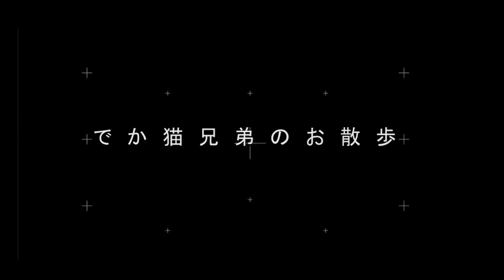【でか猫兄弟】お散歩4回目！/Insta360OneX～後編～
でか猫兄弟のお散歩動画です！
前回のお散歩の続きになります=^_^=
今回のでか猫兄弟はどんなお散歩になっているかお楽しみください！

前回に引き続いての動画のため、Insta360OneXで撮影となっております！
そのため、手振れがひどいものになりました(-_-;)
それでも、大丈夫な方はぜひ、ご視聴ください！
とても、嬉しいです！
手振れで酔ってしまう方はご注意ください(;ﾟロﾟ)

動画が面白かった！今後も期待しているぞ！

メインクーンについてのご質問、今後レビューして欲しい猫グッズ、その他ご意見ご要望などコメントにて受け付けています！お気軽に書き込んでくださいね！

Twitter、Instagramしています！
でか猫兄弟の写真を主にあげています！